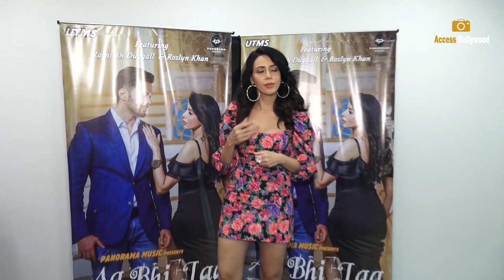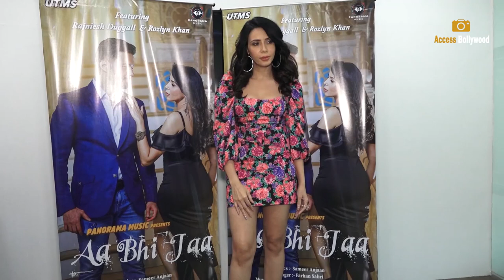Rozlyn Khan Song 'Aa Bhi Jaa' | Aa Bhi Ja Song Interview With Rozlyn Khan & Singer Farhan Sabri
Rozlyn Khan Song 'Aa Bhi Jaa' | Aa Bhi Ja Song Interview  With Rozlyn Khan & Singer Farhan Sabri  | Rajniesh Duggal, Rozlyn Khan | Farhan Sabri | Access Bollywood

Access Bollywood  :-